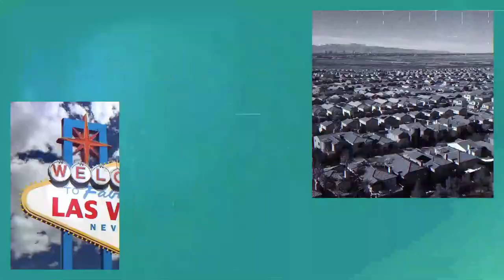Living in Las Vegas VS Living in Phoenix - What's the Difference?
Both locations offer warm climates, relatively low living costs, outdoor recreation, and desirable attractions. This helpful guide explores some of the main similarities and differences between these top destinations.

Company: Home Realty Center
License #: 180246